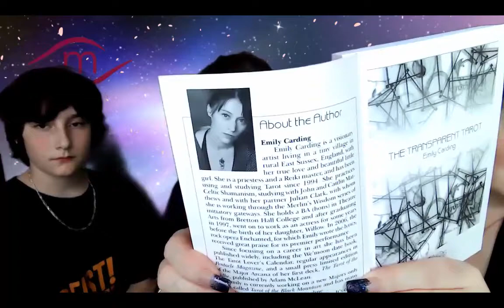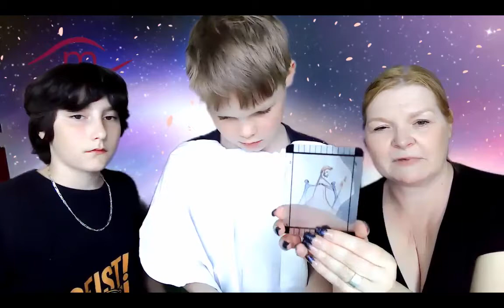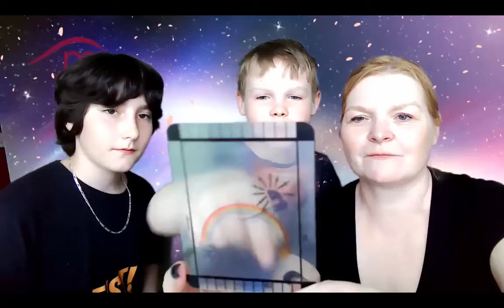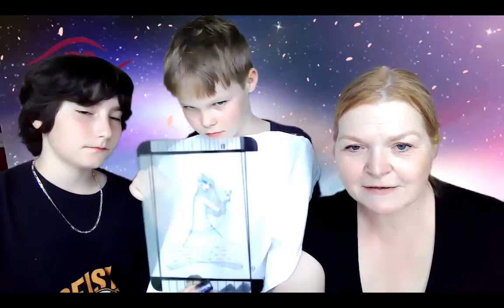Deck-Rezension: Transparent Tarot von Emily Carding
Der Transparent Tarot der Künstlerin Emily Carding ist etwas ganz besonderes. Franz, Timmy und Kirsten nehmen ihn genau unter die Lupe.